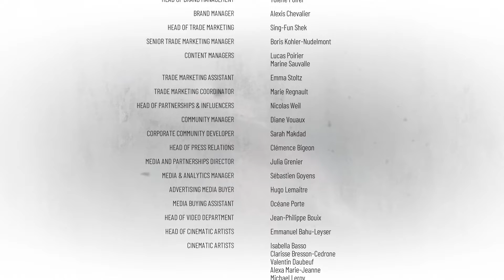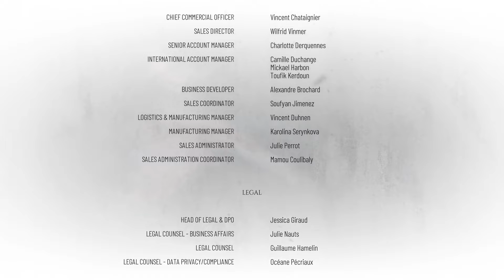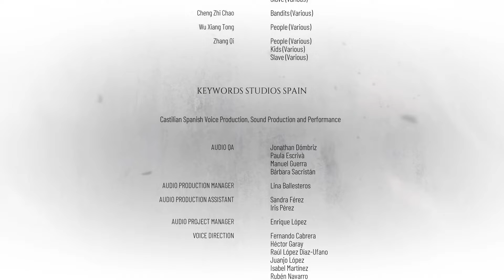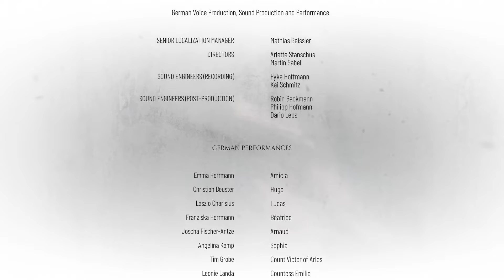A Plague Tale: Requiem The END | Gameplay no commentary [Chapter - 17 Legacy of De Rune Family].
This  Plague Tale Requiem gameplay is tested on
i5 - 4570 CPU
8 GB 1600Mhz DDR3 RAM
GTX 1050Ti Graphics card
Samsung SSD
Legacy of De Rune Family is the seventeenth and final chapter in A Plague Tale: Requiem that serves as an epilogue to the entire story of the game following the events of Hugo’s death.
In this gameplay we will go through the walkthrough of chapter 17: Legacy of De Rune Family, of A Plague Tale Requiem, showing some tips, tricks, or solutions on how to complete the chapter. We’ll also talk about the different dialogues that appear in the chapter depending on the choice made from the previous chapter.